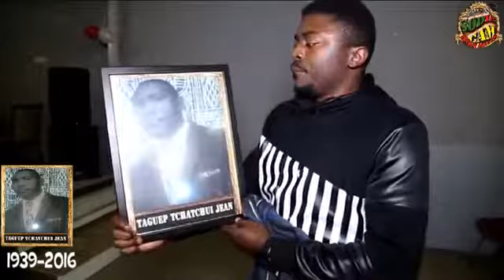VEILLEE DU PAPA DE DESIRE PAPA TAGUEP TCHATCHUI JEAN A BRUXELLES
PAIX A SON AME(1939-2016) .LA COMMUNAUTE CAMEROUNAISE EST VENUE MASSIVEMENT SOUTENIR DESIRE ..LES DEUX ZERO DE BRUXELLES .

MESSE DE REQIUEM EN HOMMAGE A PAPA DE GUY ANDELA LE NOMME BIKOBO NDOMO NESTOR ROGER /BRUXELLES.

CETAIT LE 08 OCTOBRE 2016 A BIRMINGHAM PALACE ..BY LE SAOUDIEN.